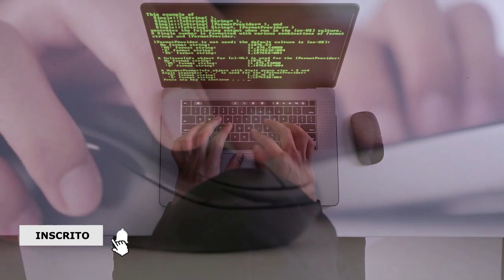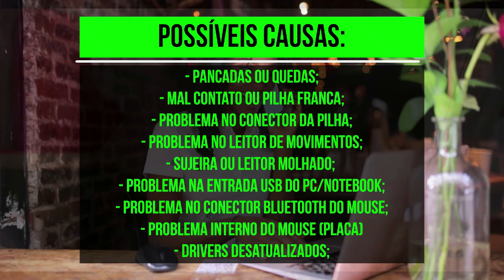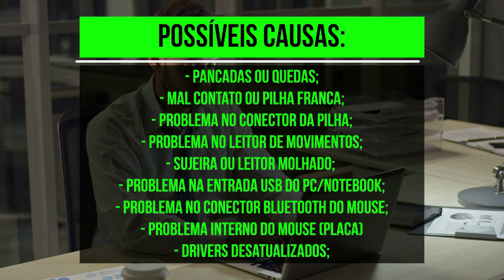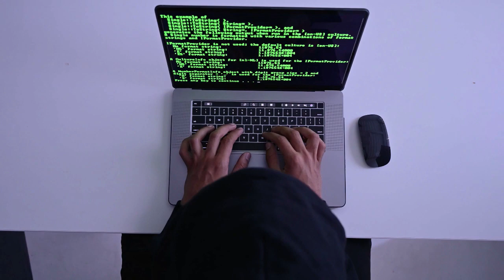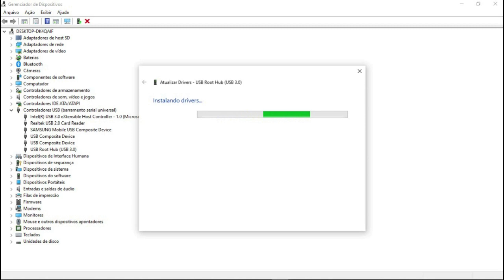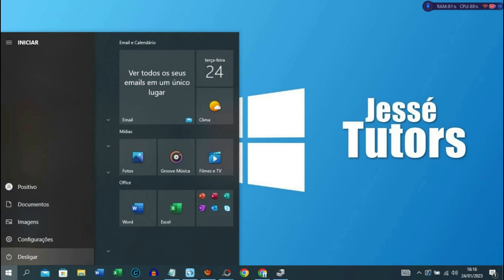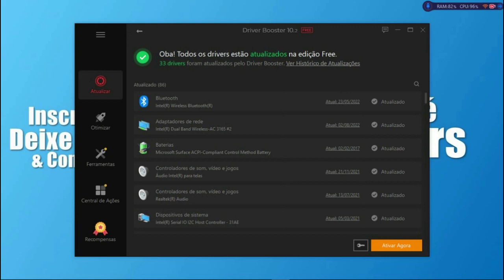MOUSE SEM FIO PAROU DE FUNCIONAR, A SETINHA do MOUSE SEM FIO NÃO MEXE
Mouse sem fio parou de funcionar, setinha do mouse sem fio não mexe... o que fazer ou como corrigir? Se esse é seu problema, então você clicou no vídeo certo que vai te ajudar a mostrar alternativas ou dicas práticas para aplicar e corrigir o problema... É, eu sei, isso incomoda. Você já chegou a pilha, já trocou, o led vermelho está funcionando, os botões do mouse também funcionam, mas a setinha não se mexe ou por outro lado, nem os botões funcionam, nem a setinha, nem o led acende, mesmo assim, sugi que aplique as dicas e veja se o erro ou bug será solucionado.